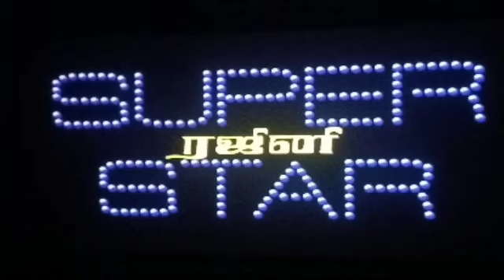பிழைக்கவும் ரஜினி பழிக்கவும் ரஜினியா மேடம்? ரஜினி வசனத்தை பேசி கைதட்டு வாங்கிய ரோஜா! பரபரப்பு வீடியோ